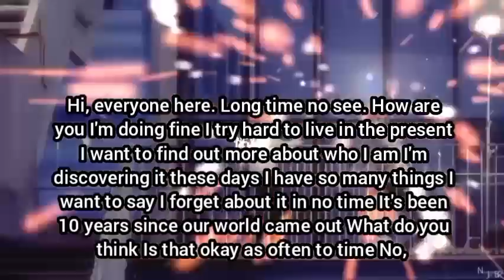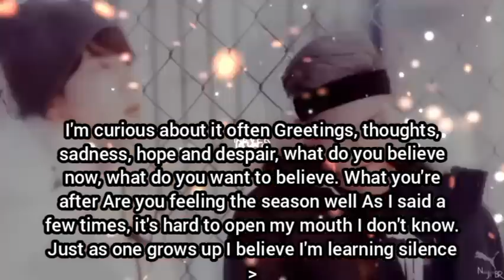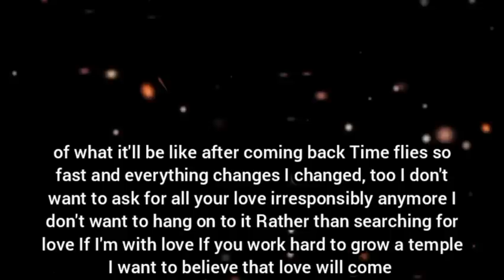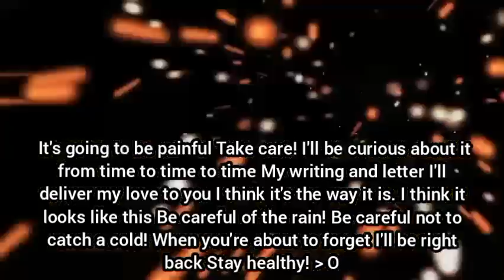when he has s*'x a stranger part :3 🐰🐯 taekook ff Hindi explain